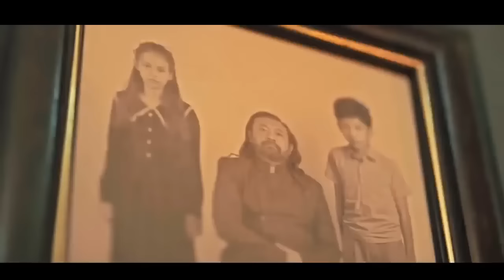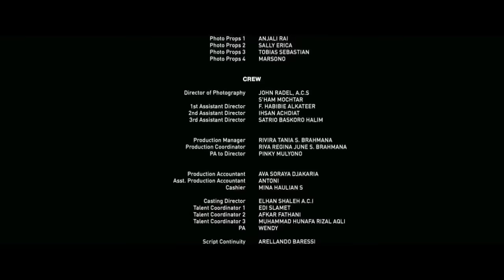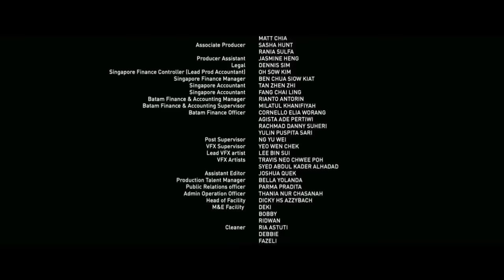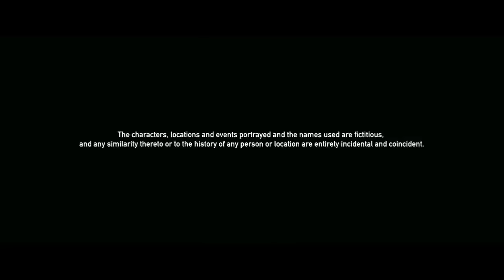LOSMEN MELATI Full Movie | Alexandra Gottardo, Kiki Narendra, Dwi Sasono, Fandy Christ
Hallo Kanda...

Film LOSMEN MELATI Full Movie | Alexandra Gottardo, Kiki Narendra, Dwi Sasono, Fandy Christ ini berkaitan dengan :